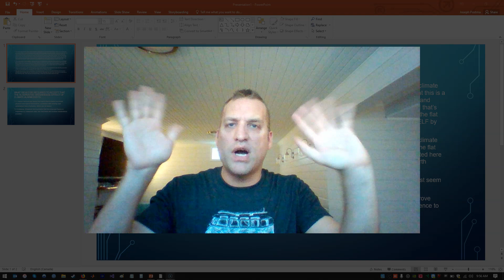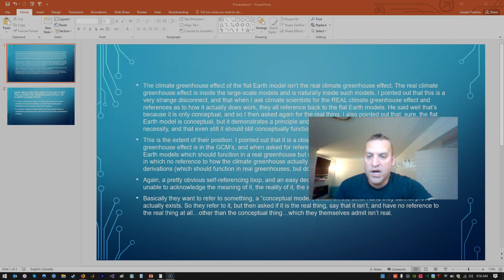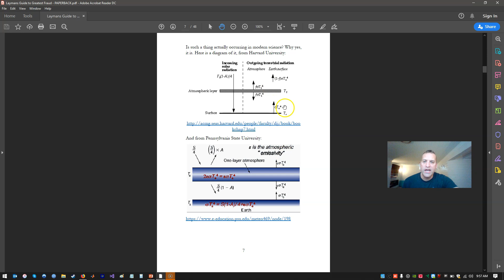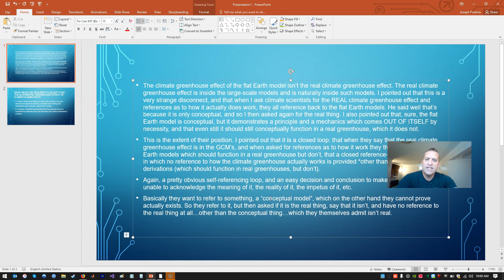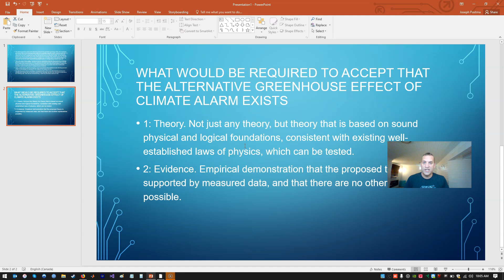The Thing Without the Thing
In this video I discuss the fallacious reasoning which people sometimes resort to when confronted with the fact that the only theoretical foundation for the climate alarmist greenhouse effect comes from flat earth theory, and demonstrates principles which violate the laws of physics, and has no empirical support in measured data.